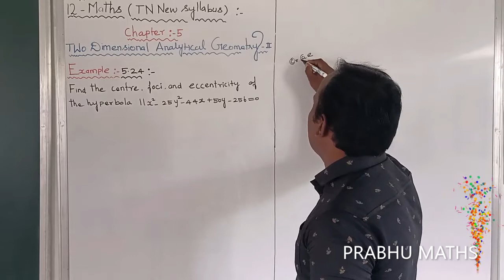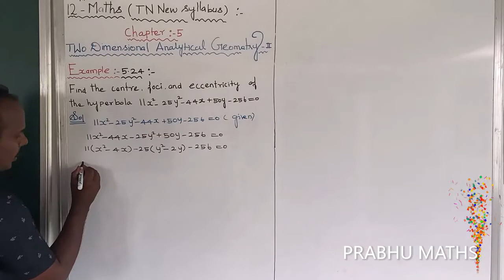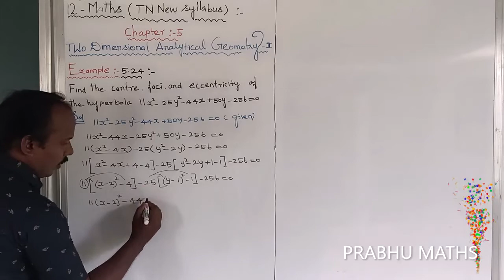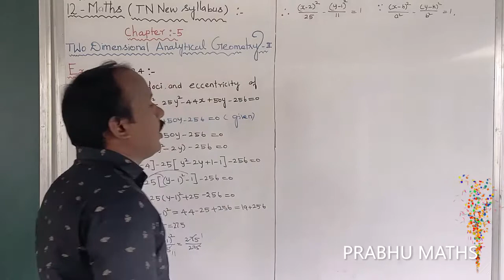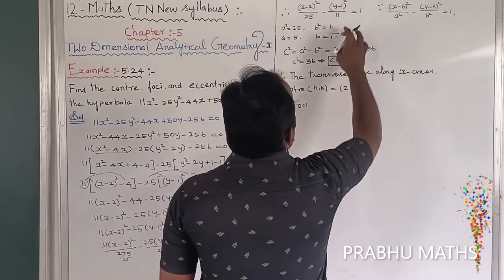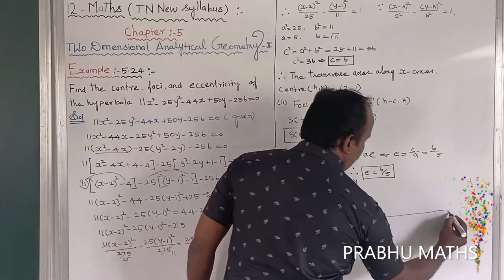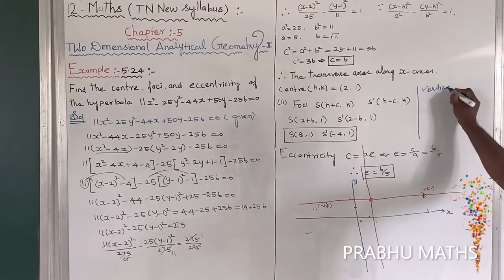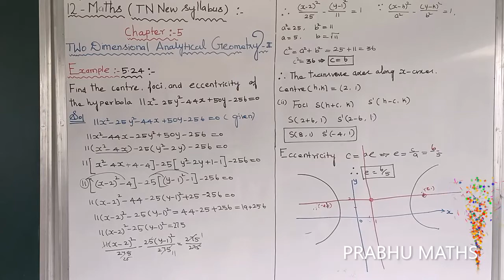EXAMPLE.5 .24 | CLASS 12 MATHS | TWO DIMENSIONAL ANALYTICAL GEOMETRY II | CHAPTER 5